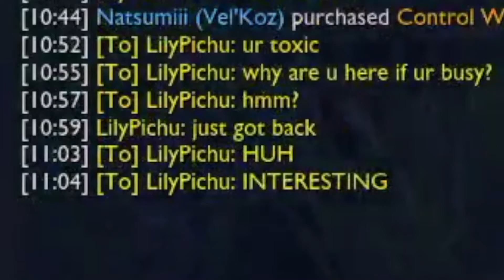THE CLASH COMEBACK w/ LilyPichu, Sykkuno, BaboAbe & ROBERTxLEE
Recently we participated in the newest round of Clash! In our perilous efforts we fought valiantly, laughed, cried, and conquered. Come watch the highlights!